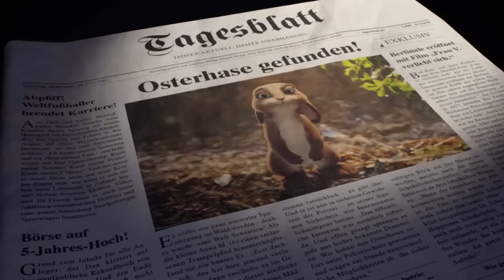Super Netto / Surpresa de Páscoa: a verdadeira 'história' do Coelhinho da Páscoa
A rede de supermercados alemã Netto conta como teria surgido o "Coelhinho da Páscoa" em uma animação criada pela Jung Von Matt.

O filme mostra o casamento entre um coelho e uma galinha e o resultado dessa união é um coelhinho com sua confusa identidade híbrida de mamífero e pássaro. Ele foge de casa em busca de um lugar onde seus dons foram reconhecidos, o "mundo humano".

Ficha Técnica
Agência: Jung Von Matt Germany
Anunciante: Super Netto
Produto: Netto Markendiscount